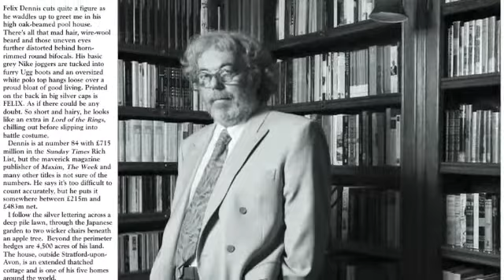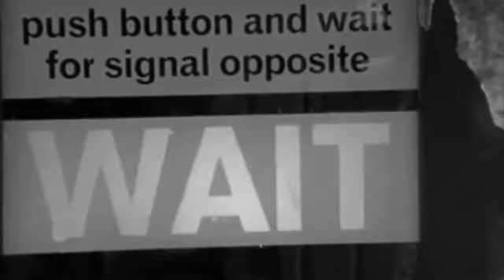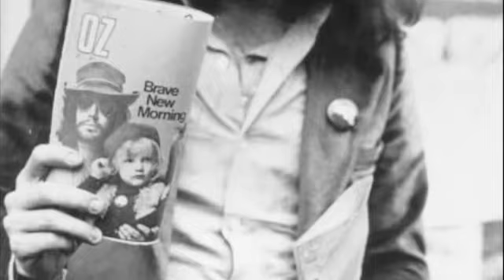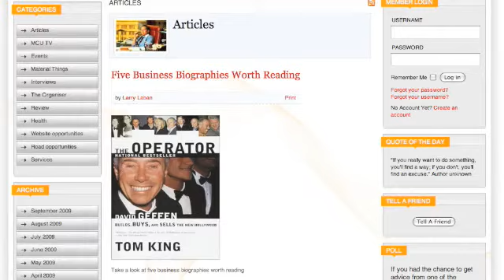Felix Dennis - Words Of Wisdom - Can You Get Rich?